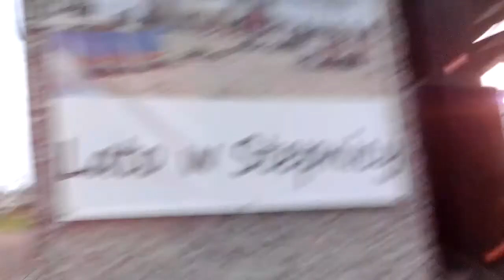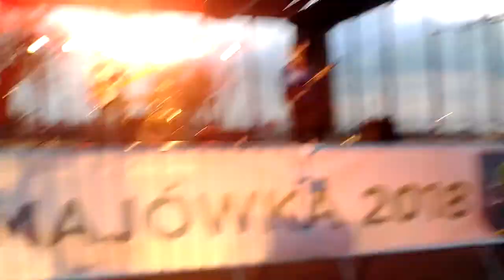zespuł Sławim w Stepnicy cz 1